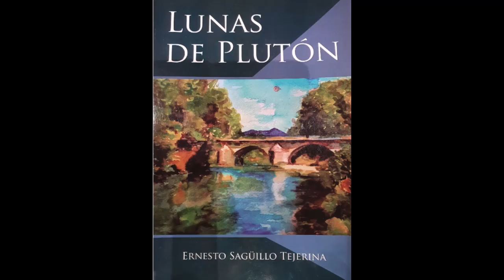Lunas de Plutón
Auspiciado por Caronte, Nix, Hydra, Estigia y Cerbero, las cinco lunas de Plutón, el magistrado de la Audiencia Provincial de Cantabria, Ernesto Sagüillo hizo una brillante presentación de su ópera prima, su primera novela “Lunas de Plutón” en su tierra natal, Guardo

El Salón de plenos del Ayuntamiento de Guardo, estaba lleno a rebosar por un público deseoso de escuchar a uno de sus guardenses más apreciados. Y el magistrado y escritor Ernesto Sagüillo no defraudó.